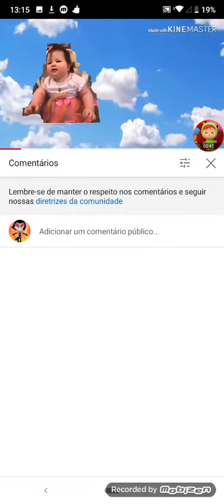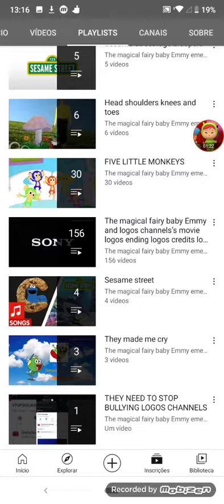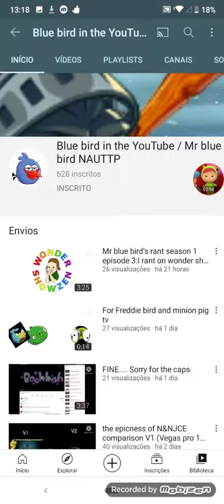I salute on the magical fairy baby Emmy